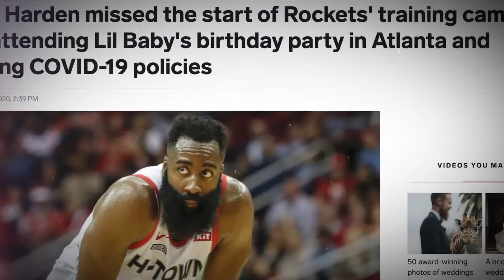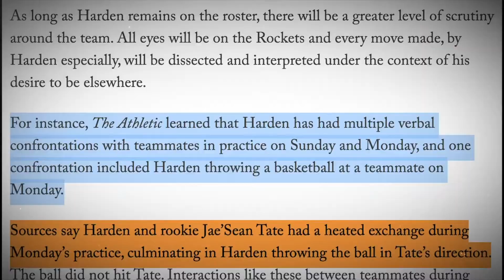James Harden Has Gone TOO Far... He Threw a Basketball at a Rookie!!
In today’s Coaches Locker Room video, we take an in-depth look at the James Harden and Houston Rockets scenario. James Harden requested a trade from the Houston Rockets several weeks ago. He then went to a party with Lil Baby instead of going to the Rockets preseason training camp, and was caught violating the NBA’s COVID-19 policy on social media.

If you like the video, give it a thumb’s up!

I love the NBA and I love to make NBA Videos. On my channel you will find NBA News, NBA Rumors, NBA Trades, NBA Highlights, NBA History, and anything else I can think of that will keep you entertained.